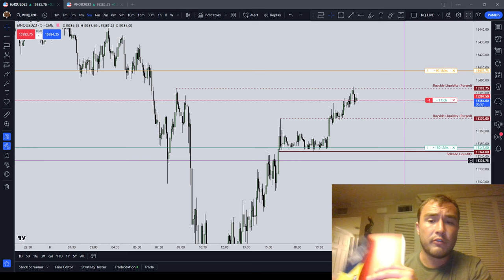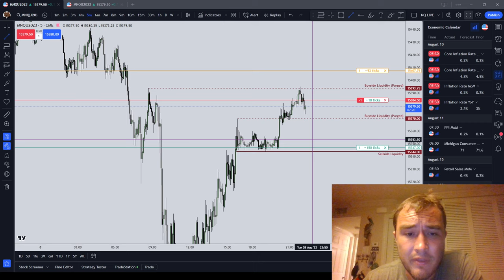Addressing Common Concerns about ICT | ICT Basics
By watching, commenting, or engaging with my channel, you hereby agree:

2. You agree to attempt to settle any dispute you have with me, or any entities subject to my control, informally. Thereafter, and only thereafter, with non-binding mediation by a mediator of my choice in a venue of my choice.
3. You agree to venue for any dispute between "us" (to include any entity subject to my control) to be governed by the laws of the State of Texas.